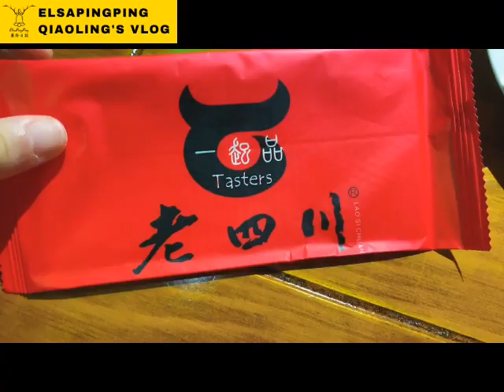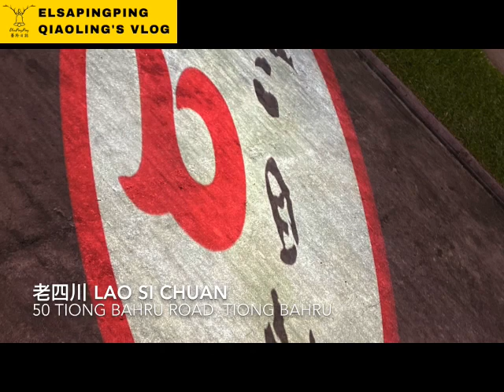新加坡老四川巴蜀料理體驗Let's Try "Lao Si Chuan" in Singapore, and have FREE dish...【ElsaPingPing蕎羚日誌】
Lao Si Chuan Restaurant 老四川
50 Tiong Bahru Rd